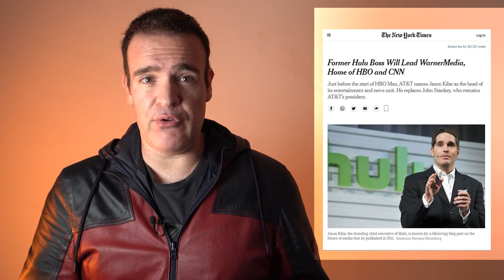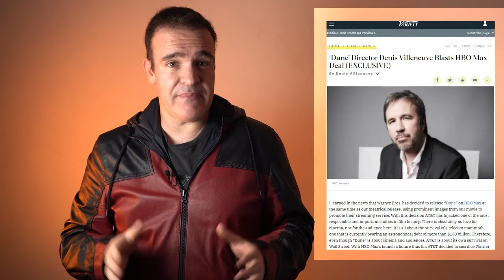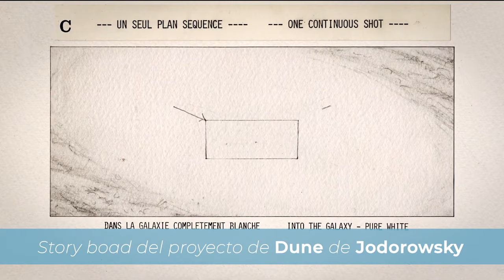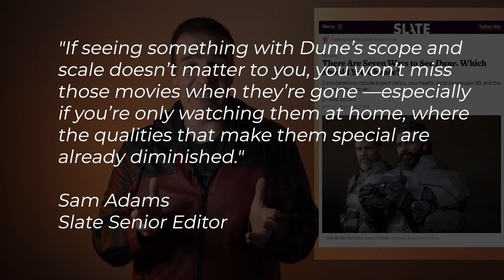¿Debes ver Dune en cine?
Dune finalmente llega a nuestra cartelera, y en Estados Unidos es un maravilloso regalo que podrás disfrutar desde la comodidad de tu casa, y en México, un mes después… pero un regalo no es un regalo cuando no puedes disfrutarlo plenamente, en su mejor expresión.

Co-Productor: Dany Saadia
Co-Productor: Logan Mayer
Co-Productor: Miguel Huesca
Co-Productor: Román Rangel

¡Tengo una newsletter! Y no sabes Cuanto Contenido tiene, incluyendo temas de cine y tecnología. La encuentras aquí y no te cuesta nada.